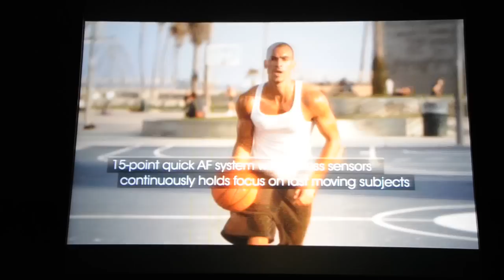Sony DSLR DSLT Camera Press Conference : Part 6/7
Sony Launched Alpha DSLT DSLT NEX-5N & NEX-7 & Alpha 65 & Alpha 77 in South Korea. This Video is Sony Alpha 65 Introduction Video. (Record : Acrofan)